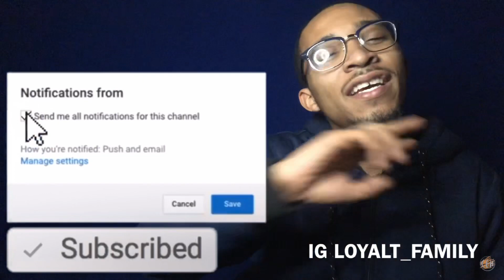MORSE GANG - CMG “REACTION”